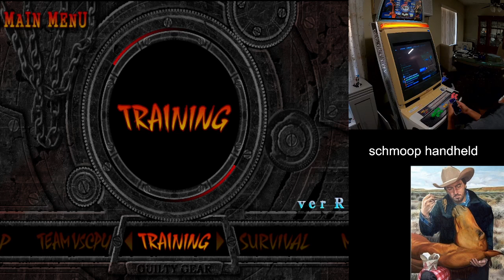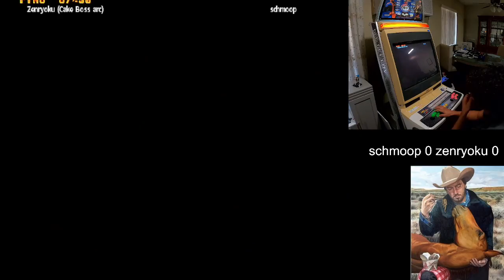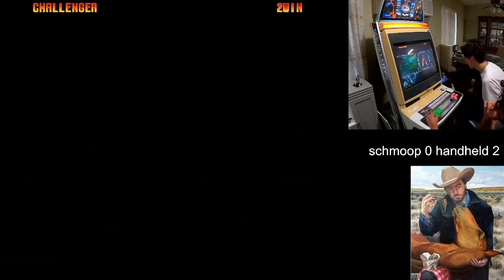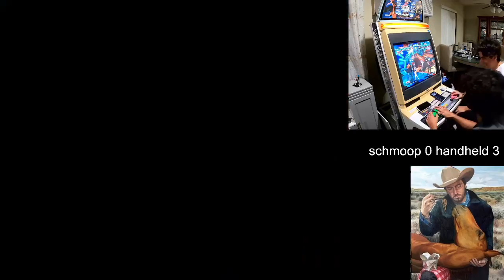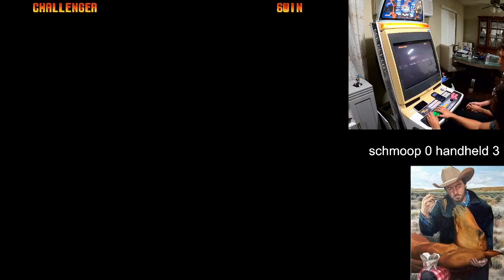handheld & schmoop Guiity Gear +R Extravaganza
handheld and I get on the sticks on my arcade cabinet and fight to the death + some online matches, through the cabinet. Play Guilty Gear plus R!